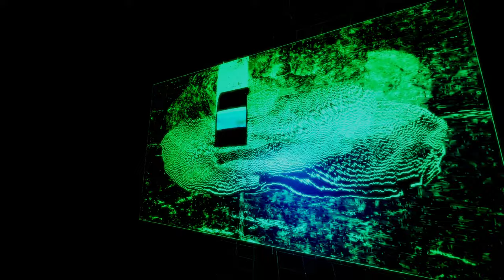Deep House - Deep Mode Session Vol.6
Dive into the hypnotic rhythms and soulful melodies of "Deep House - Deep Mode Session Vol. 6" by Audio Visual Love. This latest installment features a curated selection of deep house tracks that seamlessly blend pulsating beats with atmospheric soundscapes, perfect for unwinding after a long day or setting the mood for a cozy gathering. Experience the immersive journey as we explore the depths of sound, vibrancy, and emotion that deep house music has to offer.